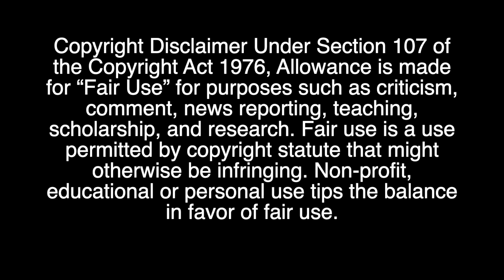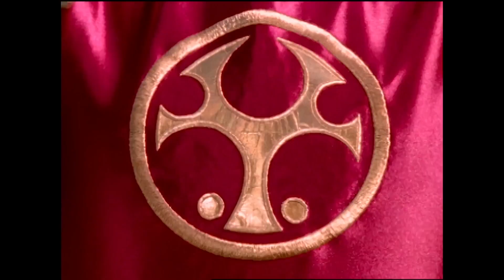Power Rangers Hunter Bradley AMV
In honor of insect week, I created an AMV for Hunter Bradley who is an insect themed power ranger. Hunter is a very powerful ranger. All copyrighted material is held by the original owners.